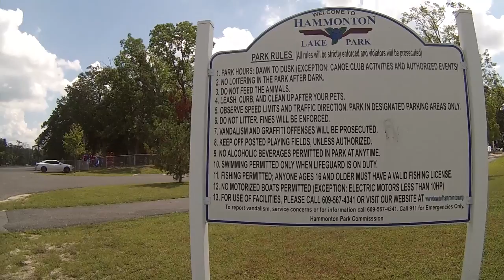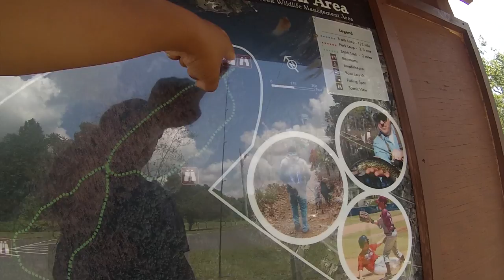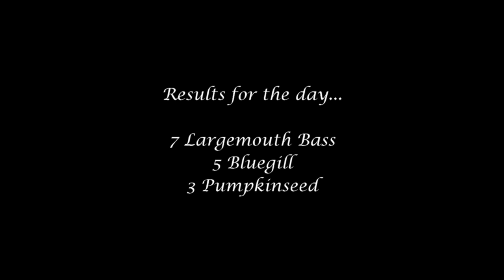Fishing for Largemouth Bass Using Wacky Rigged Senkos (Hammonton, NJ)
08/12 -- I decided to explore Hammonton Lake one more time to see if I could catch a new Species or anything decent out of it! Ended the day with a couple Bluegill, Pumpkinseed, and 7 Largemouth Bass -- none bigger than 2lbs. Saw a bunch of Chain Pickerel around; however, none bigger than 1lb. I wonder what is happening there...